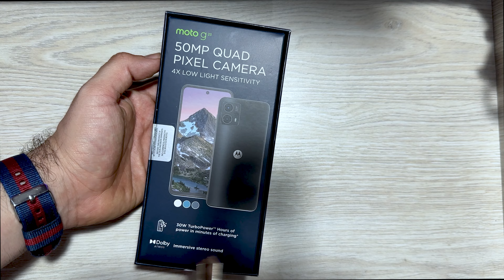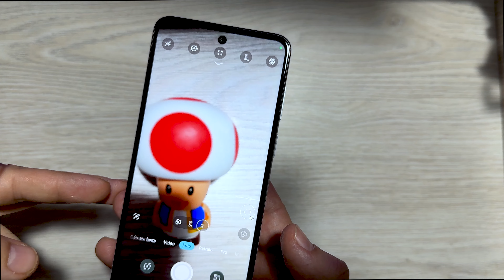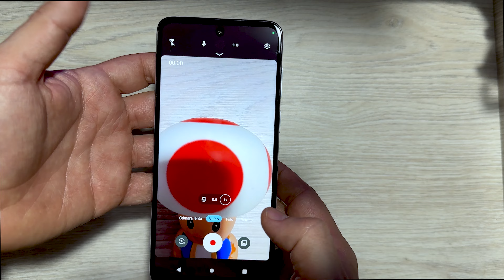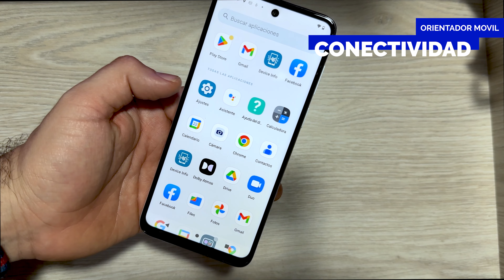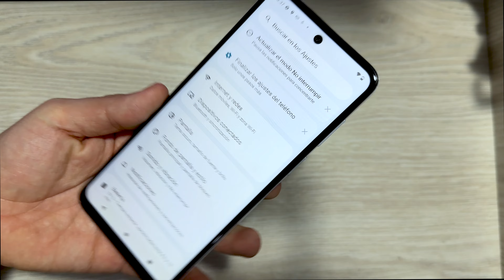MOTOROLA G23 📲 [UNBOXING y REVIEW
motorolag23 Unboxing
g23 Unboxing